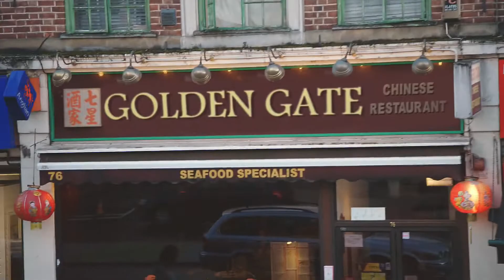Money Back Bonus at Coral Bingo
To the left: The Cock and Hen, number 10. The Golden Gate, number 8. Burlington Bership, number 30. Everybody time for tea, number 83. Bingo! With Coral Bingo you get your money back on losing games, so it’s win/win. Coral Bingo, play online now. Please play responsibly. Find other sites that offer redeposit bonuses